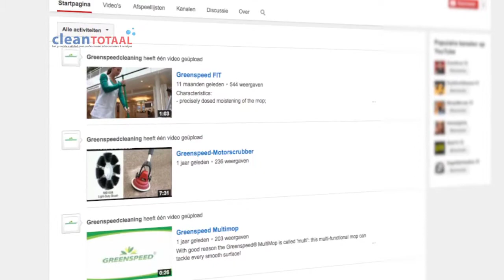Presentatie Greenspeed op ISSA - Interclean Amsterdam 2014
Als toonaangevend merk voor innovatieve microvezelconcepten was Greenspeed voor de 12e keer op rij present op de ISSA/INTERCLEAN Amsterdam. Met trots presenteerde Greenspeed diverse vernieuwingen in microvezelconcepten.